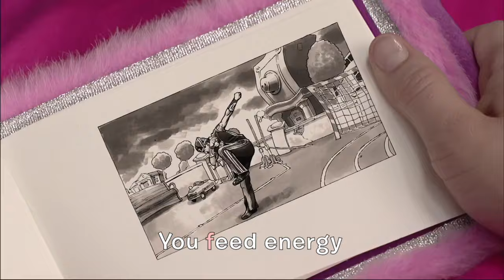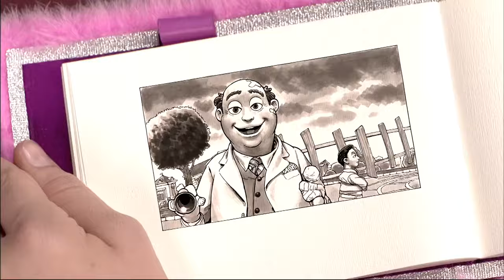Dear Diary, but each of the songs' lines are one letter off (& most scenes skipped)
not as many songs as greatest hits...

songs:
0:00 - welcomer to lazytown
1:24 - you feed energy
3:27 - the fine song/it's fine
4:56 - step my step
8:55 - always a day
10:55 - bring bang